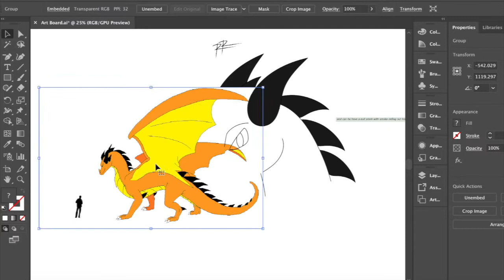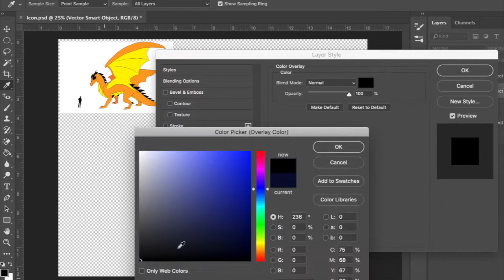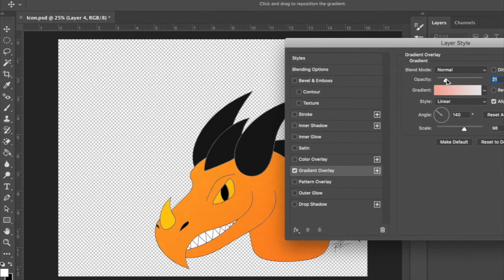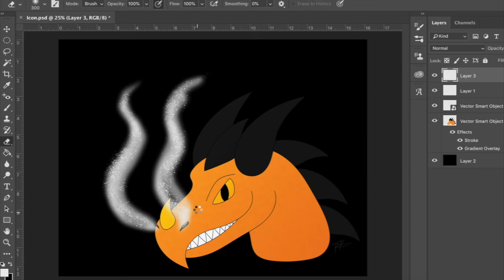Commission for Suicunicide Humanity